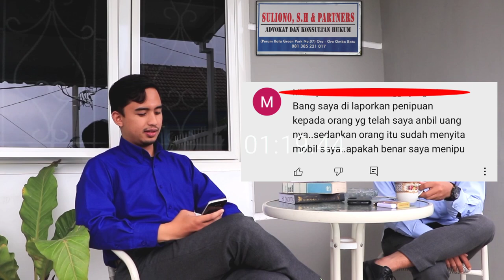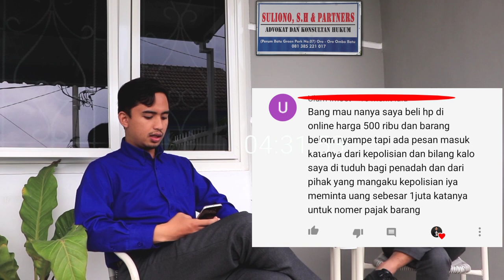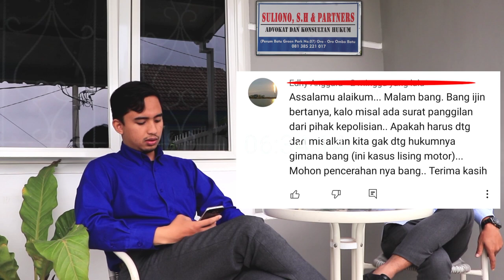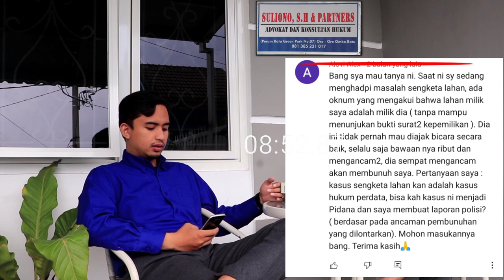ANDA PERNAH DIANCAM? INI PASAL UNTUK MENJERAT PELAKU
Hallo rekan-rekan kali ini salah satu pembahasan kita dalam Q&A adalah mengenai ancaman.

Apakah tindakan mengancam ini termasuk tindakan yang bisa dikatagorikan sebagai tindak pidana? Seperti yang kita ketahui bahwa tidak jarang didalam kehidupan masyarakat orang sering melakukan pengancaman terhadap orang lainnya dan hal itu dilakukan baik secara sadar maupun secara tidak sadar.

Sayang nya masih banyak masyarakat kita yang tidak tahu dampak hukum dari tindakan mengancam tersebut.
Untuk mengetahui bagaimana dampak hukumnya mari kita lihat ulasan video berikut agar rekan-rekan lebih berhati-hati lagi baik dalam bertindak maupun dalam bertutur kata.